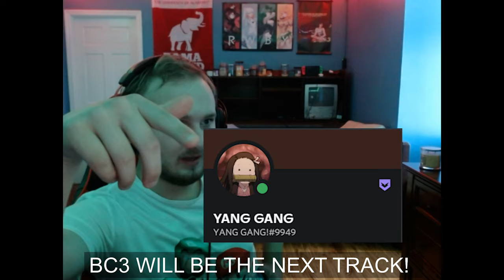HOW EVERY MOGI LOUNGE RANK PLAYS MUSHROOM GORGE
I thought this would be a cool idea to show the differences of how different ranks play the same track! The next track will be GBA Bowser Castle 3! If your video is included in this video and you would like for me to remove it you can DM Me as well! The only issue I need to fix is audio levels, I could not figure out how  to do that for this episode but I will try harder for the next one! If there is any other things I could improve let me know!